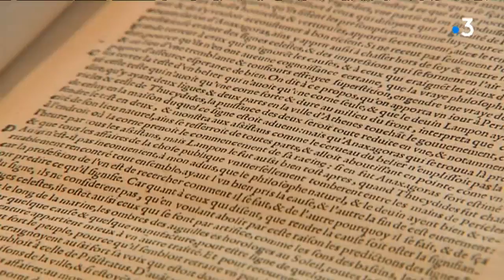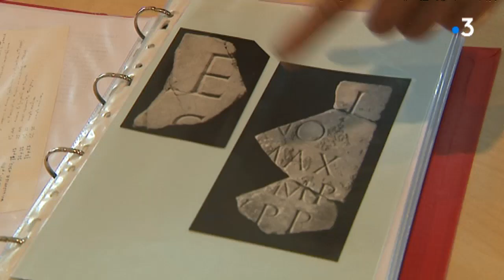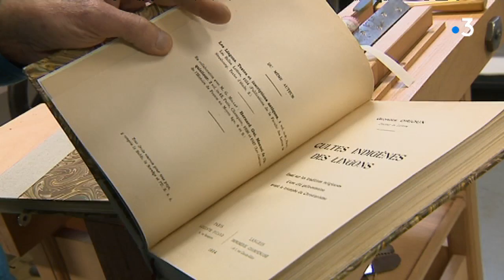La bibliothèque de Saint-Bertrand-de-Comminges au coeur de l'Histoire romaine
Fondée il y a seulement une trentaine d'années, et riche de 11.500 ouvrages et revues spécialisées, la bibliothèque du musée archéologique de Saint-Bertrand-de-Comminges s'est constituée autour du thème de la vie à l'époque romaine, notamment dans les Pyrénées.